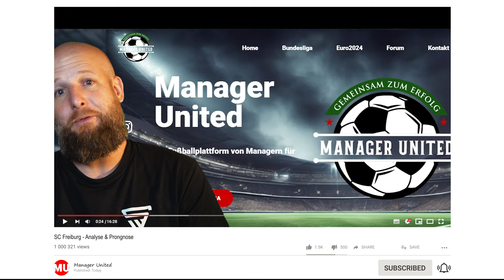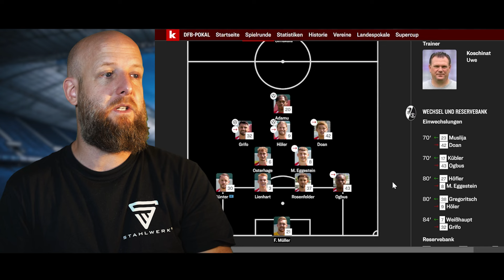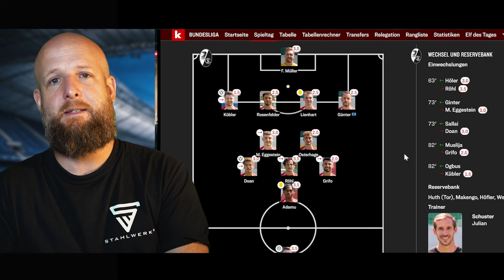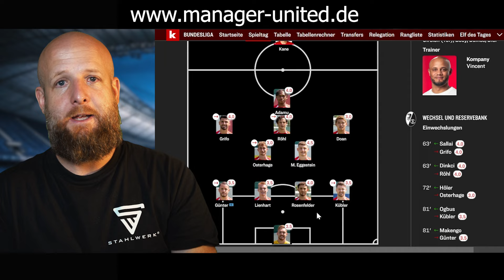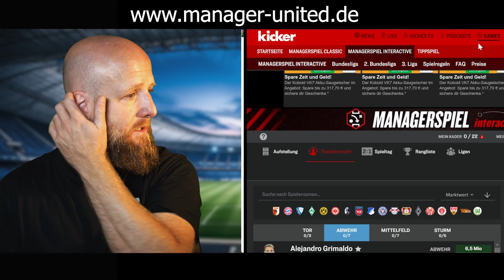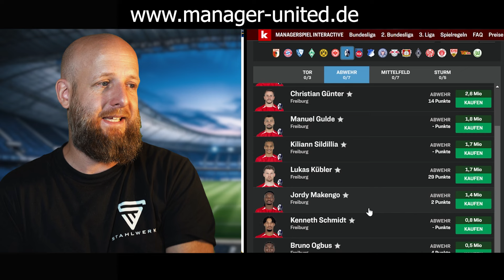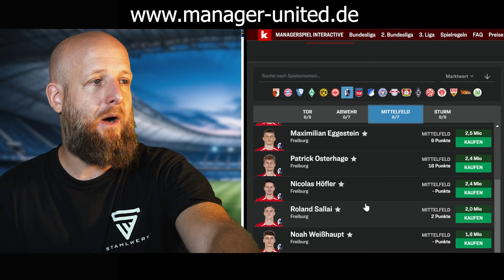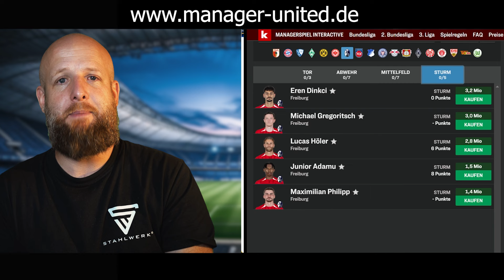SC Freiburg - DAS hat sich unter Schuster geändert!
SPENDEN
IBAN: DE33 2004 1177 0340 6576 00

HIer gehts zur 1. Liga Interactiv
Hier gehts zur 1. Liga Classic

Hier gehts zur 2. Liga Interactiv
Hier gehts zur 2. Liga Classic

Bearbeitung: Adobe Creative Cloud